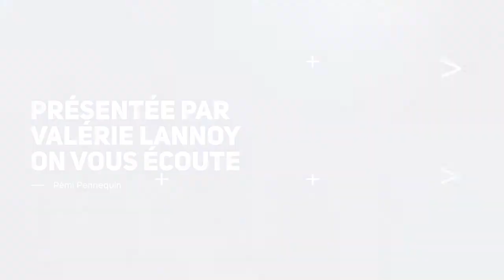On Vous Écoute : REMI PENNEQUIN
Directeur de la Mission Locale Lens Liévin